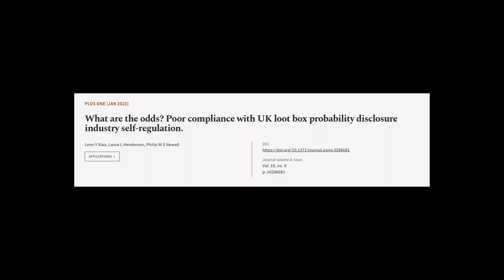What are the odds? Poor compliance with UK loot box probability disclosure industry s... | RTCL.TV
### Keywords ###

### Article Attribution ###
Title: What are the odds? Poor compliance with UK loot box probability disclosure industry self-regulation.
Authors: Leon Y Xiao, Laura L Henderson ,and Philip W S Newall
Publisher: Public Library of Science (PLoS)
DOI: 10.1371/journal.pone.0286681

### Video Timestamps ###
0:00:00 - Summary
0:00:59 - Title
0:01:06 - Tail
0:01:10 - End